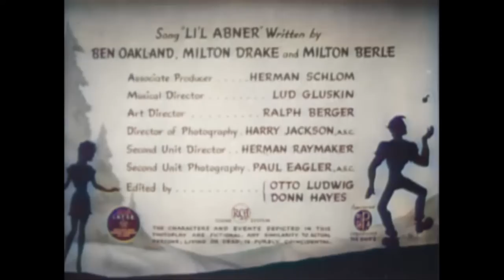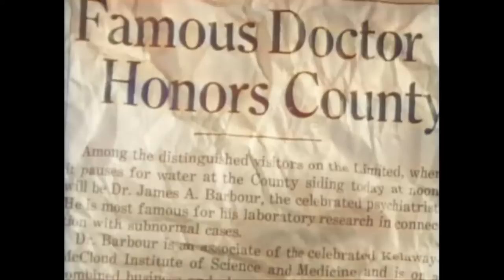Li'l Abner | COLORIZED | Romance | Classic Movie | Full Length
Classic Romantic Film: Li'l Abner - The goings-on in the rural Southern community of Dogpatch, USA.

Li'l Abner (1940)
Director: Albert S. Rogell
Writers: Charles Kerr(screenplay), Tyler Johnson(screenplay), Al Capp(original story)
Stars: Jeff York, Martha O'Driscoll, Mona Ray
Genre: Comedy, Romance
Country: United States
Language: English
Also Known As: Trouble Chaser
Release Date: 9 November 1940 (USA)
Filming Location: Lancaster's Lake, Sunland, Los Angeles, California, USA

Reviews:
"I grew up on this one, and it's one of the few that my family still agrees on as being hilarious and worthwhile.

It's about a bunch of wonderfully stereotypical mountain people. The hero is Li'l Abner, a strapping big young man who eats "pork chops for' breakfast, pork chops for' dinner, and for' supper, mo' pork chops." To quote the opening song, "He's the biggest catch in Dog Patch." The entire plot revolves around the impending Sadie Hawkins race where eligible gals chase eligible guys to win husbands.

The characters are what make it worth watching - Mammy Yokum, who stands about 4'7" and has a potato shaped nose and rules all with her inexorable will; Pappy Yokum, whose memory is balder than his bald head and who lives his life in happily forgetful delirium, punctuated by moments of terror brought on by his wife; Hairless Joe, who's basically just big and loud and stupid; Lonesome Polecat (brilliantly played by Buster Keaton), who's basically just weird and small and stupid; and several more. Not quite as quotable as some of the cult classics, but my dad and I regularly allude to some of the lines - "Look - it's Granny!" "I'se a-comin, Pansy, I'se awake!" Give this one a chance. It's somewhat slow, but worth it."
- written by "allegria_joy" on IMDb.com

Also Known As (AKA):
(original title) Li'l Abner
Brazil Ferdinando
Denmark Bange for piger
Italy Il villaggio più pazzo del mondo
Spain El pequeño Abner
Sweden Knallhatten
UK Trouble Chaser
USA Li'l Abner

SUPPORT US!

MORE MOVIES!